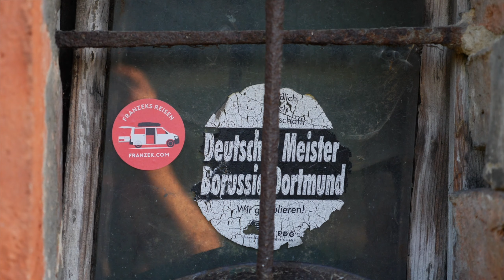Sommer in unserem wilden Garten in Polen | Zamek Moszna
Zurück in Kieferstädtel. Es gibt viel Arbeit für uns - das Mobilehome muss aus dem Winterschlaf geholt werden. Alles ist zugewuchert - aber wir haben unsere neue Wunderwaffe gegen Hochgras und Disteln. Wir zeigen euch das wunderschöne „polnische Neuschwanstein“ in Moszna.